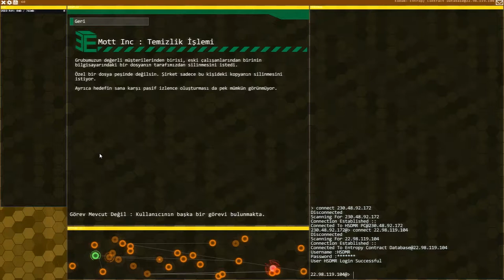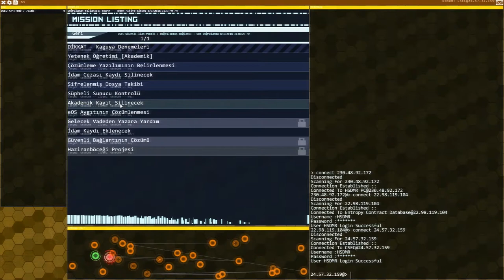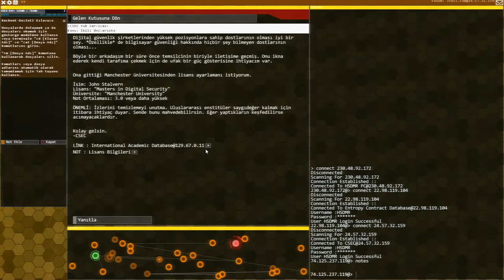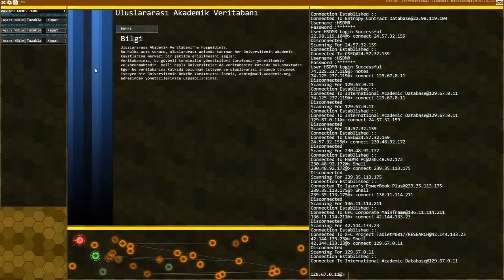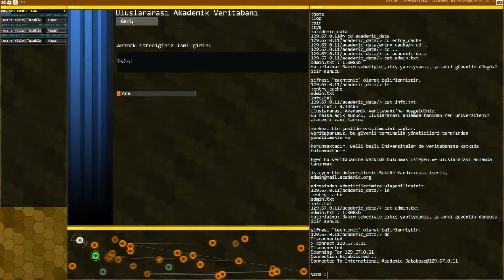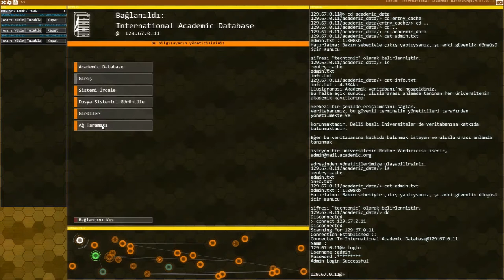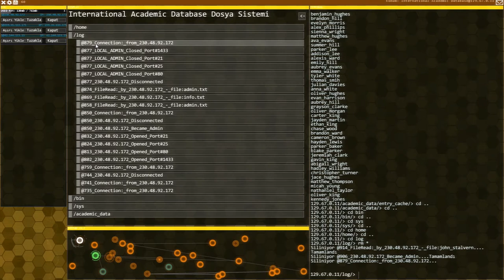Hacknet 11. Bölüm - İkili Üniversite Görevi (TÜRKÇE)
Hacknet oyununun bu bölümünde (İkili Üniversite) görevini oynuyoruz. Diğer adıyla "Yetenek Öğretimi [Akademik]" görevi. beğenmeniz dileğiyle...

İyi eğlenceler iyi oyunlar.